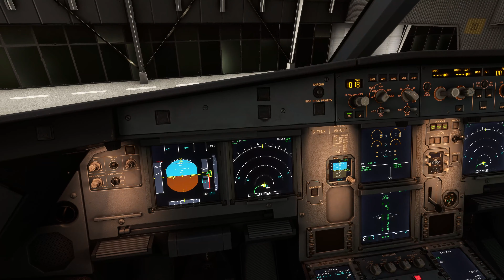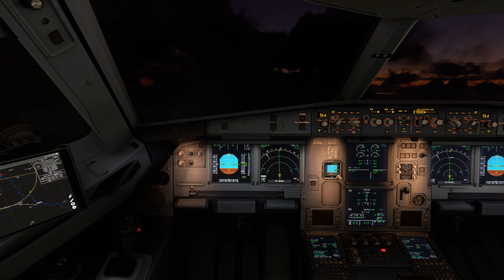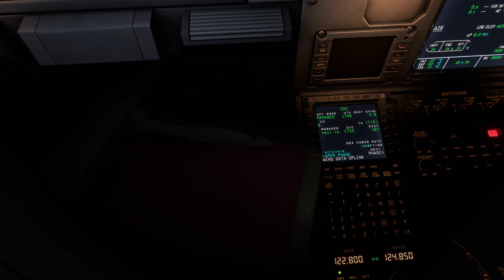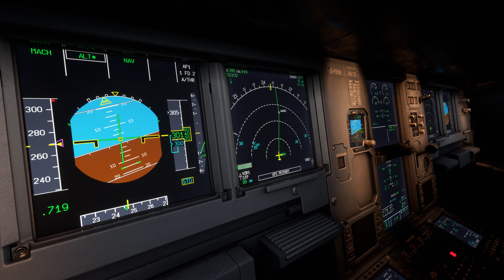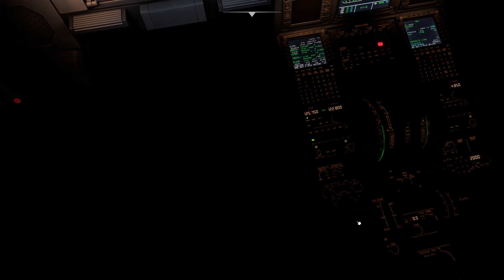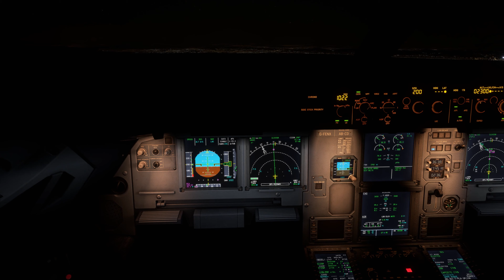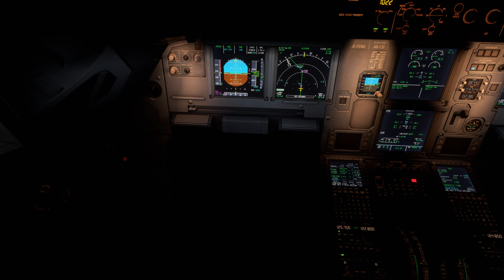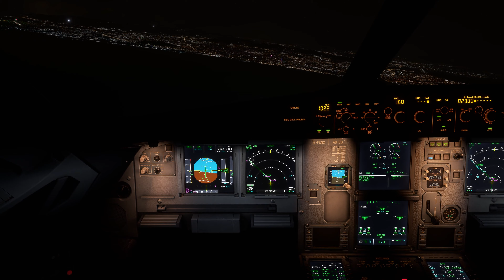MSFS2020 I Wizz Air flights from Warsaw, Poland (WAW) to Barcelona, Spain (BCN) I 4K-60FPS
System Specs:
Processor: AMD Ryzen 7 5800X @ 4,7 GHz
Liquid Cooler: Corsair Hydro H45 Water Cooling System
Motherboard: Asus ROG Stric B550-E Gaming Edge Wifi
RAM: 32GB ( 2X16GB ) Corsair VENEGANCE RGB PRO DDR4 @3600 MHz
SSD:  Samsung SSD 1-TB - M.2
SSD:  Crucial SSD 1-TB - M.2
SSD:  Crucisl SSD 500GB ( SATA, 2,5 Inch, Internal SSD )
Graphics Card: Asus TUF-RTX3090-24G GAMING
Power Supply: Corsair CV785 80 PLUS
Case: Corsair iCUE 4000X RGB
Thrustmaster TCA Officer Pack Airbus Edition Set